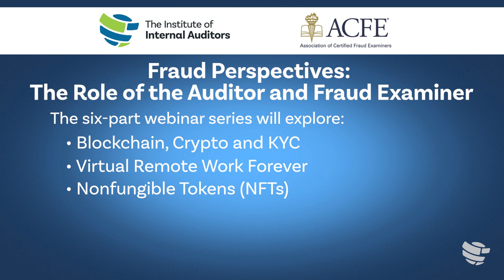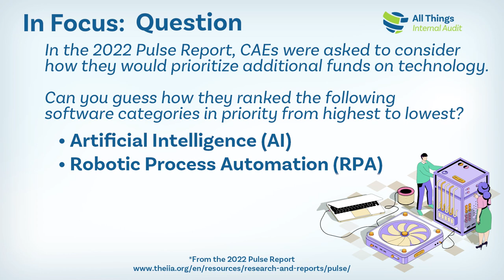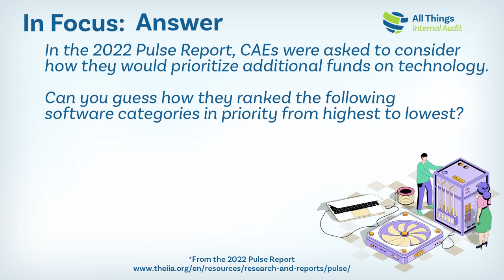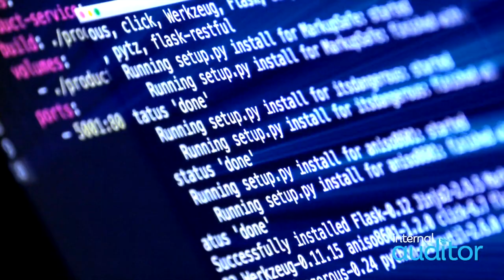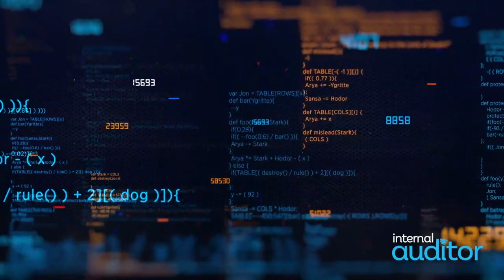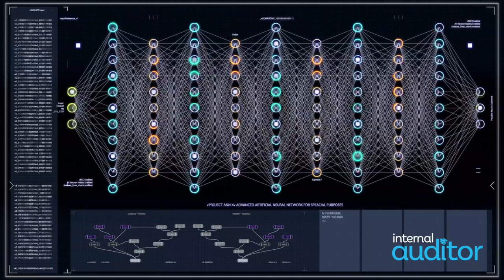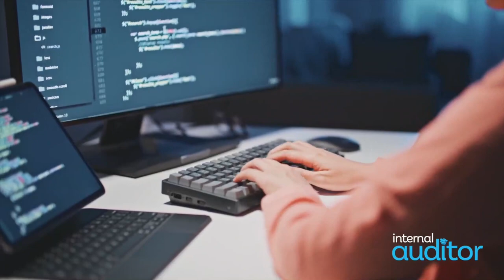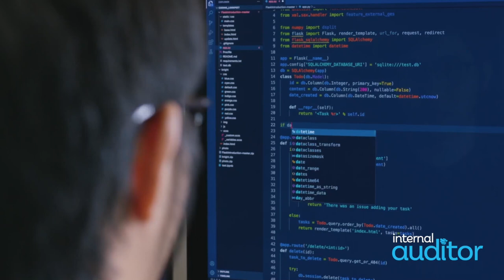Harnessing Digital Technology and Innovation in Internal Audit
Fraud impacts every organization, and deterring it takes teamwork. Chrysti Ziegler, CFE, CIA and CRMA, and David Dominguez, CIA, CFE, CISA, CRMA, share their views on the importance of partnership between internal auditors and fraud examiners.

As automated digital tools become more prevalent, internal auditors need to have greater control and insight on their impact. In this episode, Chris Denver and Ma’Kayla Tillman of Crowe, share practical approaches for auditing robotic process automation (RPA). In The Big Idea, we expose the “thought processes” of Artificial Intelligence to encounter “Explainable AI.”

Also, Durran Dunn, an award-winning accounting/finance professional and elite sprint athlete known as “The Freeze,” shares his winning coaching strategies and techniques for the innovators and leaders of tomorrow.

BONUS Member Content

IIA members gain exclusive access to an extended version with bonus content including:

Integrity and Leadership:
Durran Dunn shares the essential nature of integrity and leadership.

Robotics Process Administration:
Chris Denver and Ma’Kayla Tillman share four takeaways regarding auditing RPA.

16:18 - In Focus Challenge Trivia – Question
16:45 - RPA Interview with Chris Denver, Ma'Kayla Tillman
22:38 - In Focus Challenge Trivia – Answer
23:23 - The Big Idea: Explainable AI
36:07 - Closing
36:15 - Fraud Virtual Conference
36:51 - GAM Conference
37:02 - Analytics and Automation Virtual Conference
37:13 - Gaining and Saving with IIA Group Services and Training
37:32 - Thank you for watching!